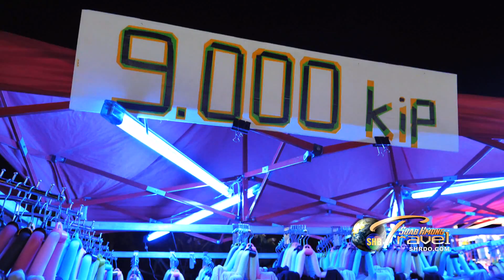SUAB HMONG TRAVEL: Part 1 - 2017 Traveling in Laos and Thailand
We welcome all critic and idea comments related "ONLY" to the topic. All inappropriate words are filtered and deleted automatically so if you do not see your comments posted, chance that you are using abusive words or inappropriate words (including Hmong and English) on your comments.

Any suggestions to Suab Hmong must send directly to us using this email . All suggestions posted on the comments section will be ignore and deleted.

Videography
NENG XIONG

NENG XIONG